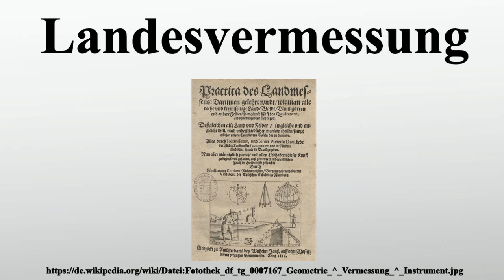Landesvermessung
Vielen Dank für Ihre Unterstützung:

Die Landesvermessung als Teilbereich der Geodäsie beschäftigt sich mit der Grundlagenvermessung eines Staates, bzw.Landes.Im Gegensatz zur Landvermessung, bei der ein beliebiges Stück Land vermessen wird, ergibt sie sich aus gesetzlich verankerten Pflichten von Gebietskörperschaften wie etwa dem Bund oder den Bundesländern.